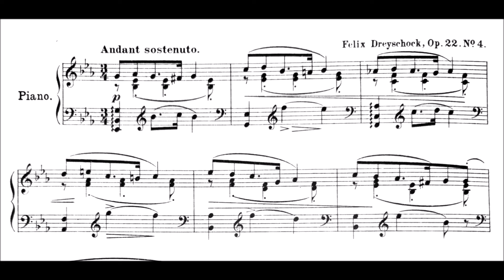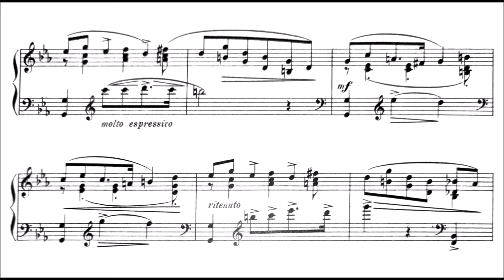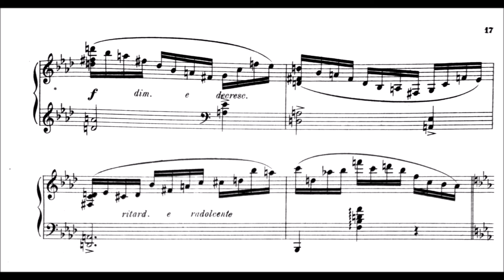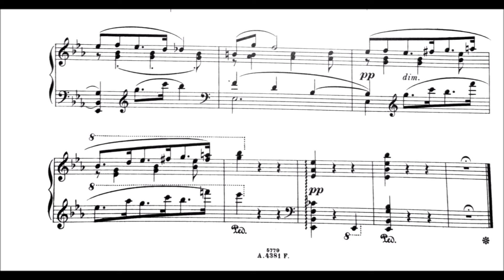Felix Dreyschock | Simple Chanson, Op.22/4 | New Scan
Here's another of the scans I took by Dreyschock. I find the title almost funny, this Song is pretty complicated overall... Yes, it has a cantabile melody but the way the hands interleave and create/release tension harmonically is pretty complicated. The middle section is also somewhat challenging.

F. Dreyschock (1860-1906) was a German pianist, nephew of Alexander Dreyschock.  He was a pupil of Friedrich Kiel, Wilhelm Taubert and Heinrich Ehrlich in Berlin, where he in 1883 began to give concerts. In Stockholm he performed successfully in 1886 and 1889, both as a virtuoso and composer. He wrote major and minor works for piano, violin, vocals, orchestra, etc.